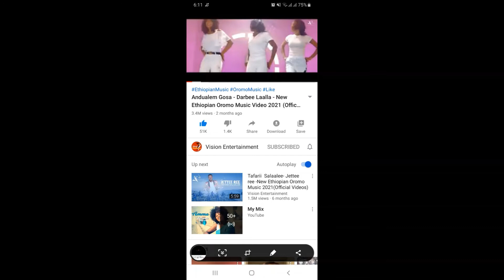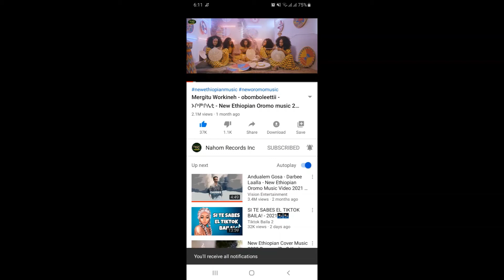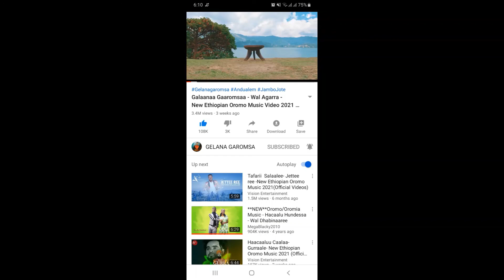Galaanaa Gaaromsaa moo Andualem Gosaatu caalaa beekamaa jira?